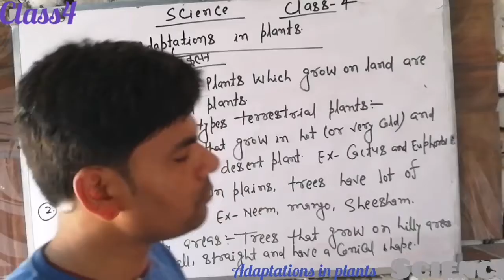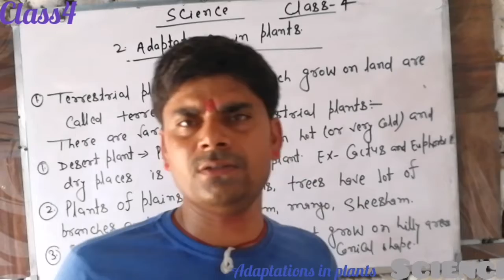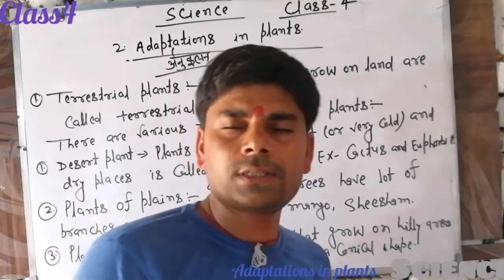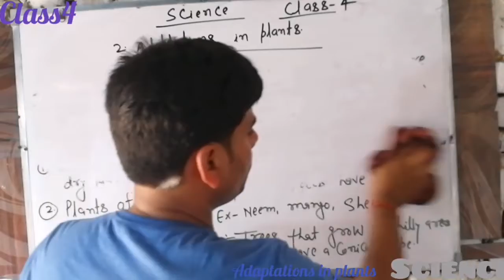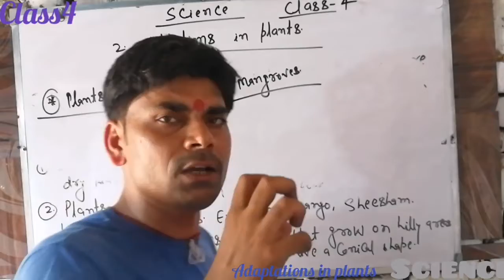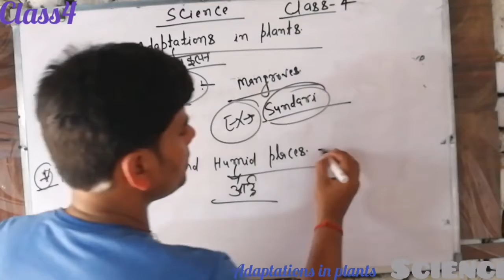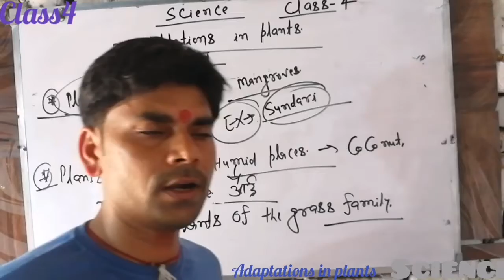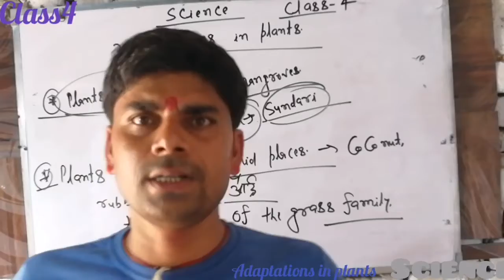Class4(Science)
Adaptations in plants